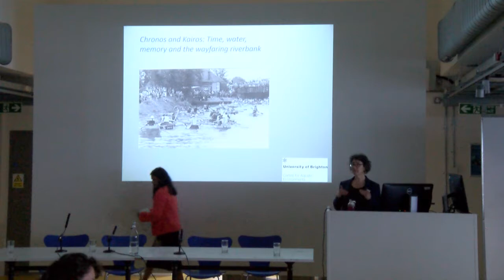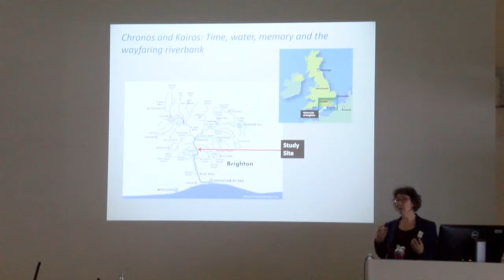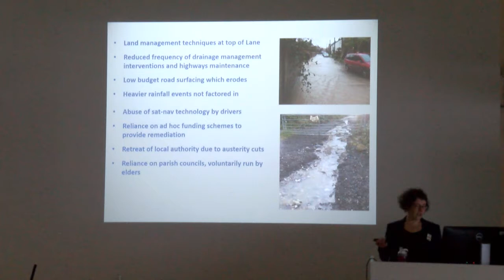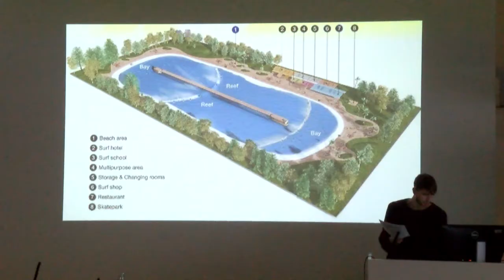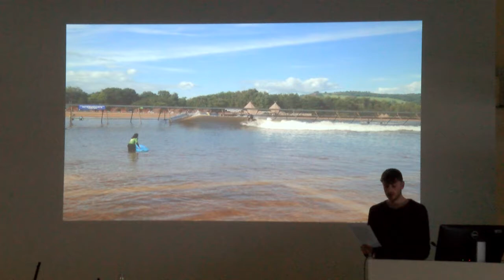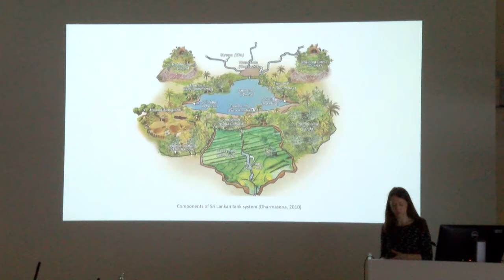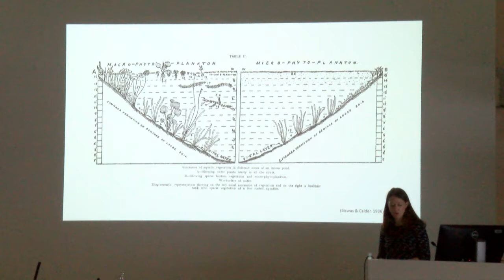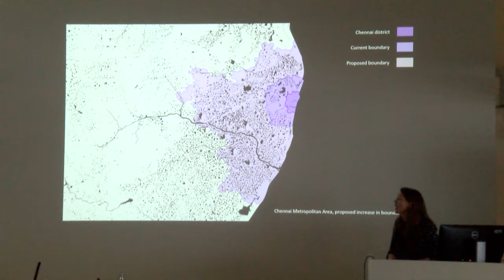Monsoon [+ other] Waters Panel 5: Registers + Interlocutors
Speakers: Mary Geary, David Whyte, Beth Cullen
Chair: Pamila Gupta

Mary Gearey, University of Brighton
Chronos and Kairos: Time, water, memory and the wayfaring riverbank

Landscapes are both material presences and creations of our cultural imaginations. When we inhabit landscapes we experience both their unique, immediate physical aesthetics and recall other times, other places, other selves that these places bring to mind. We experience what the Ancient Greeks would describe as the confluence of Chronos and Kairos time; the time of Chronos, ‘Big History’, slow moving, chronological, geological time and ‘Kairos’ – faster moving, impactful, seasonal episodes which shape key experiences and define life’s formative events. Like circulating water, shifting tides, Chronos and Kairos time are the ebb and flow of our sensory experiences through life, shaping ourselves and marking out the events which define who we are and how we live with others.

A landscape emblematic of Chronos and Kairos time is that of the riverbank, so vital to our embodied selves and sense of place, to our collective imaginations. At once bounded, defined, known, yet continually in transition, being reshaped, remade, through the erosion and deposition action of the water which demarcates them, riverbanks, like the communities and people that live adjacent to them, are constantly in motion, wayfaring across landscape and time, in processes of adjustment and redefinition.

Utilising empirical fieldwork undertaken in collaboration with a local community sheltered under the spine of the South Downs in a village which is hallmarked by chalk streams, hidden sewers, peripatetic springs and dew ponds, this paper explores how the act of recreating a riverbank in the midst of urban fabric is both a cultural and political act.

David Whyte, University College London
Surfing out of the Atmosphere: Lamenting the loss of saltwater in man-made wave pools

Every surfer dreams of the possibility of man-made waves that break to perfection at the touch of a button. In 2015 this became a reality with the opening of Surf Snowdonia in north Wales, home to a wave-pool capable of generating waves comparable to those that surfers surf in the ocean. Since 2015, artificial wave technology is advancing quickly, with the most recent prototypes generating what seem to be world-class waves which break at the behest of theme park owners, and not according to the movements of the atmosphere. Surfers are beginning to agree – either begrudgingly or excitedly – that the future of surfing is “looking more chlorinated by the day” (Howard, 2017).

This paper explores one key question: What is the difference between the relationship cultivated with the environment while practicing in a “wave-pool” versus while being submerged in saltwater at the coast? Surfers explain that their practice affords encounters with something natural, or powerful. This encounter is affected by the architecture of the wave pool, but mainly the isolation of surfers from the saline dynamism of the near-shore. Drawing from ethnographic work with surfers at Surf Snowdonia, but mainly along the Irish Atlantic coast, this paper will argue that surfers do not relate with waves per se, but rather that salt water acts as a mediator between human bodies and the forces of the oceans’ animation. Wetness, in surfing, is a means of extending the limits of human experience, beyond waves, through winds, and into the storms at sea.

Beth Cullen, MONASS, University of Westminster
Eris as monsoon infrastructure: Re-imagining Chennai’s rainwater tanks

Relations between the monsoon and lived space in Chennai have historically been shaped by infrastructures that manage monsoon matter. Eris, or tanks, are ancient structures that emerged in pre-colonial South India to regulate monsoonal flows of rainwater and silt. Tanks have modified the landscape and environment of Tamil Nadu over centuries on a vast scale, influencing associated human and nonhuman communities. As socio-ecological-technical assemblages, they act as mediating devices between people and the monsoon, storing rainwater and mitigating flooding.

During four hundred years of urbanization, tanks have come to operate in radically different contexts than when they first emerged. As they have been urbanized, tanks have been reworked and reimagined according to different socio-cultural, economic and political frames. These shifting interests are reflected in the different configurations of the tanks and these configurations in turn influence how people live with and experience the monsoon. Assemblage thinking is used to understand how the tanks operate as monsoon infrastructure; how this infrastructure has changed over time and the consequences of these changes for urban life, both human and nonhuman.